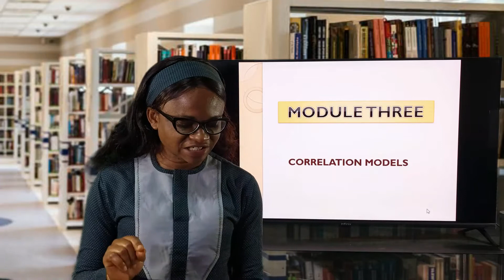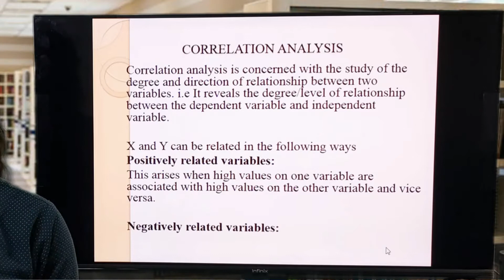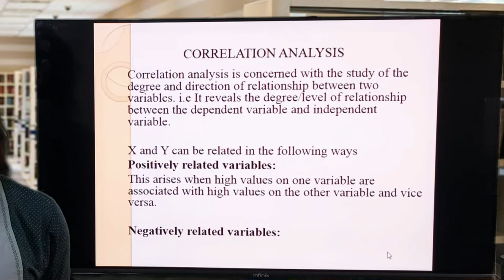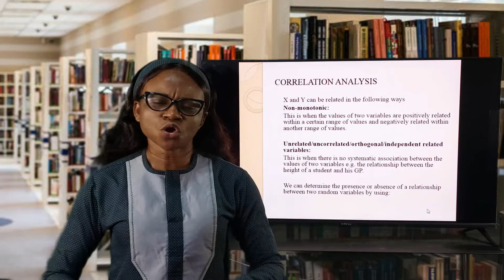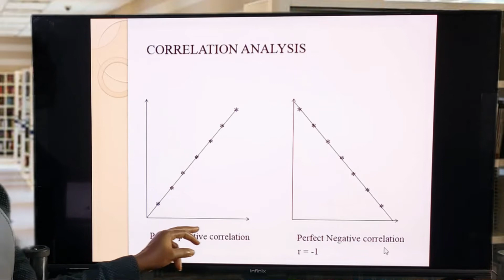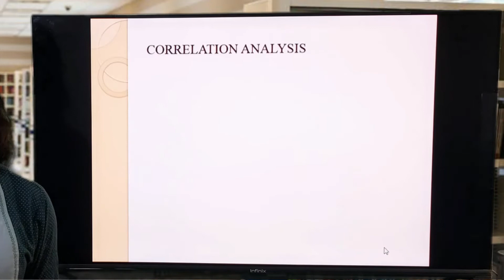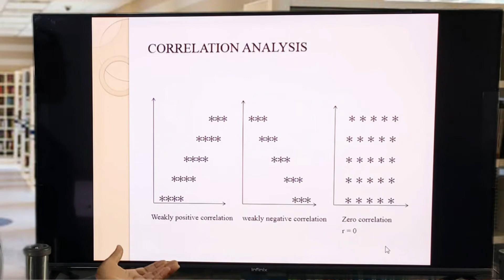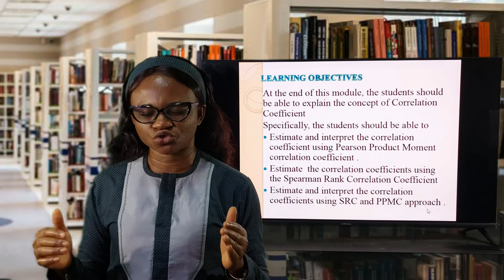Correlation Models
Correlation model is a relational model that seeks to establish the direction and strength of relationship between two or more variables. At the end of this class, the participants should be able to: state when regression model is an appropriate tool for analysis, Sketch and explain various scatter plots, calculate and interpret the correlation coefficient manually and electronically.